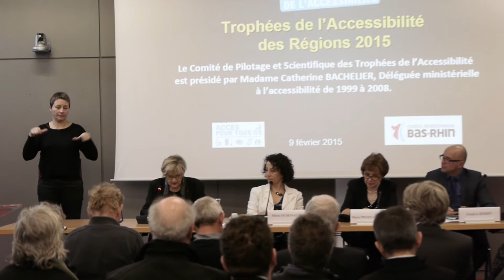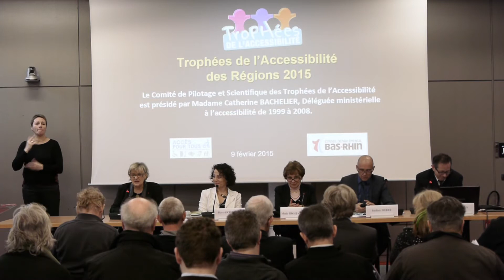Intervention de Catherine BACHELIER, Conférence de Presse des Trophées de l'Accessibilité 2015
Intervention de Madame Catherine BACHELIER, Présidente du Comité Scientifique des Trophées de l'Accessibilité 2015, association Accès pour Tous,  Déléguée ministérielle à l'accessibilité de 1999 à 2008, lors de la Conférence de Presse des Trophées de l'Accessibilité au Conseil Départemental du Bas-Rhin, à Strasbourg